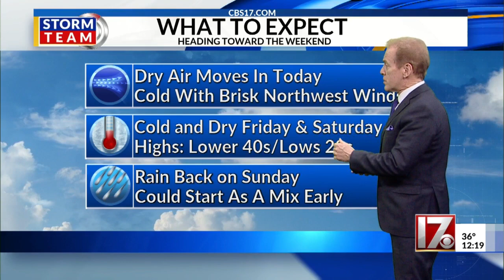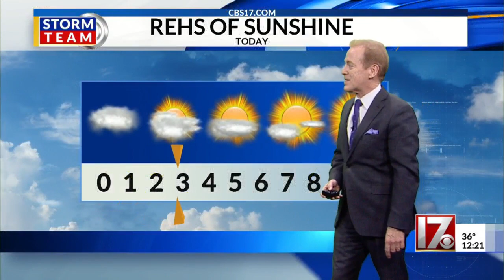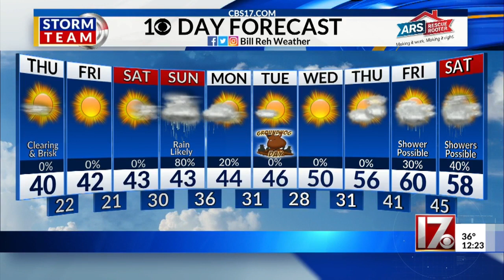Bill Reh noon forecast Jan 28